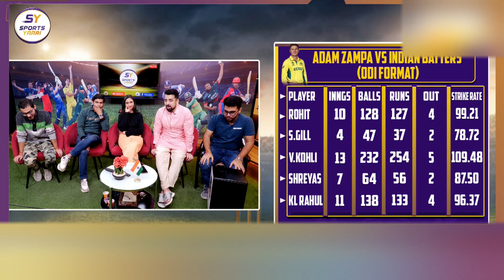ROHIT,VIRAT,RAHUL,IYER,GILL- ZAMPA KE AAGE H SAB FLOP, KYA ZAMPA KE LIYE TAIYAR HAI INDIAN BATTING ?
DOWNLOAD CRIC ROCKET APP HERE🏏